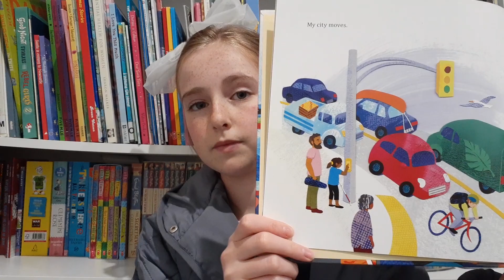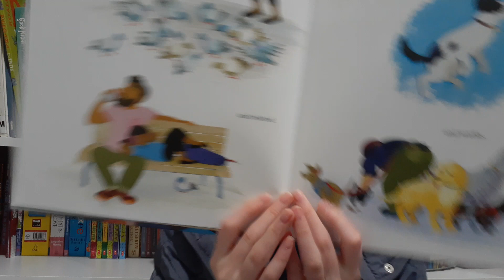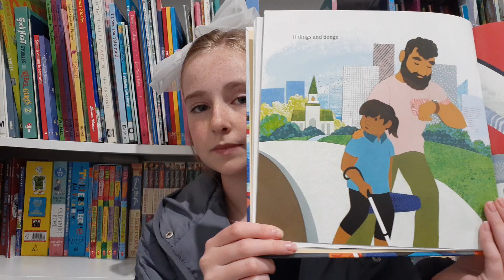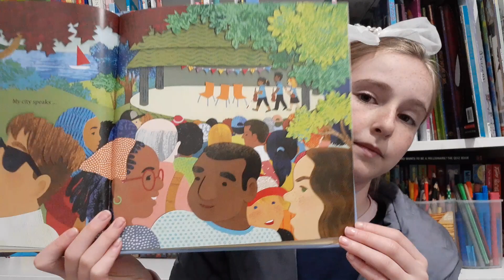📚Books For Kids Read By Kids! - My City Speaks - PBB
Hi everyone, today I will be reading My City Speaks by Darren Lebeuf. 😁